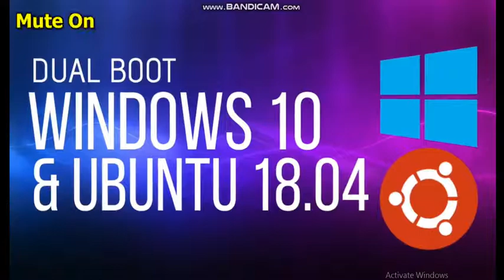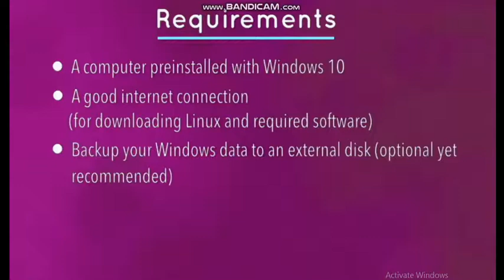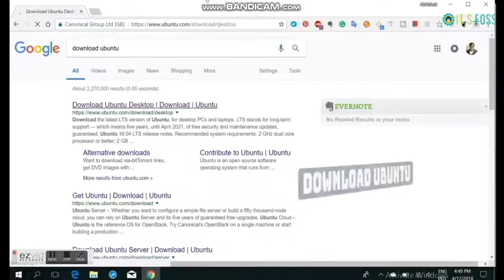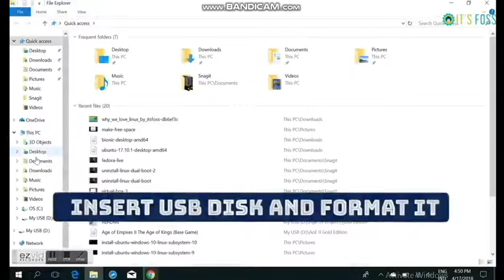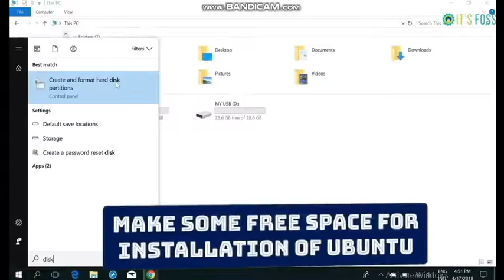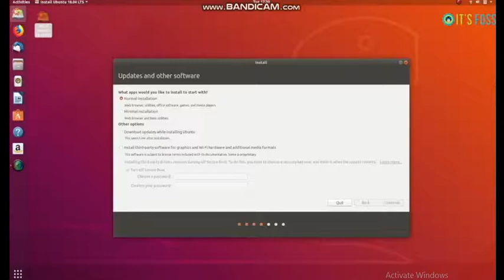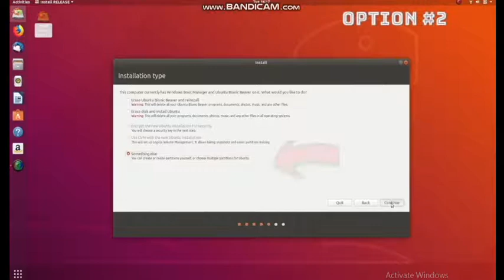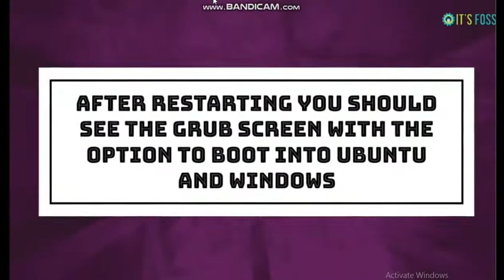Ubuntu Installation alongside Windows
This video tutorial is about the installation of the Ubuntu Operation System alongside windows. We will learn how to install and use ubuntu along with the Window. This video tutorial is a complete set of procedures for the installation.